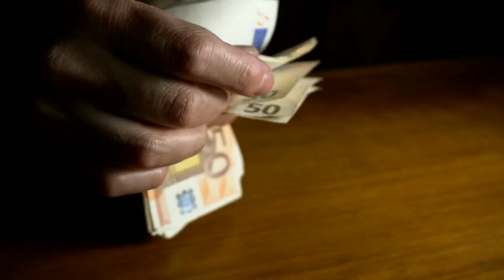Tập 8 | Trường Sinh Giới Audio | Chương 71 - 80 | Huyền Huyễn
⭐ Quyền lợi: Yêu cầu làm Full bất kỳ bộ truyện nào:
Truyện: TRƯỜNG SINH GIỚI Tập 8
Tác giả: Thần Đông
Thể loại: Huyền Huyễn
Identifier: 63f5bf37efbdcab7d160914c

Chi tiết các chương:
00:00:00 Chương 71 : Thú dữ ổ
00:08:07 Chương 72 : Núi Thánh
00:16:17 Chương 73 : Chớp mắt đến Địa ngục
00:24:29 Chương 74 : Vương hệ trứng rồng
00:32:30 Chương 75 : Tiến vào núi tuyết
00:40:44 Chương 76 : Phong ba
00:50:22 Chương 77 : Cảm ngộ
00:58:56 Chương 78 : Động một cái liền bùng nổ
01:07:49 Chương 79 : Khiến người ta run rẩy ác chiến
01:16:33 Chương 80 : Tầng sáu tranh tài

Any copyright complaints or suggestions please contact admin